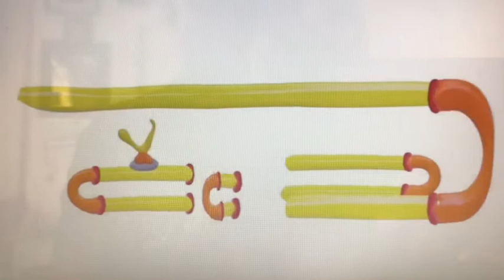ATCA Music Class May 13, 2020 1,2,3,4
Music Lecture and videos on Trumpet